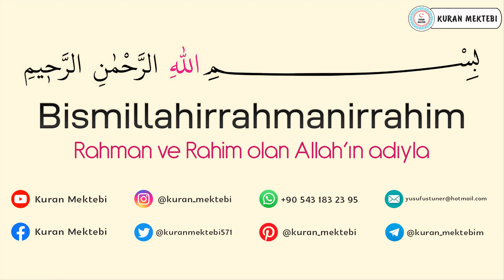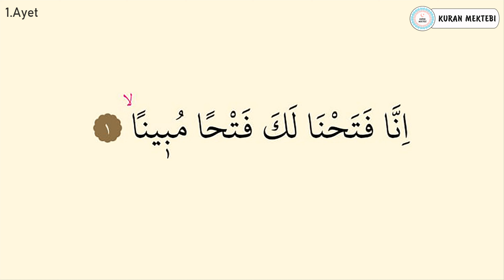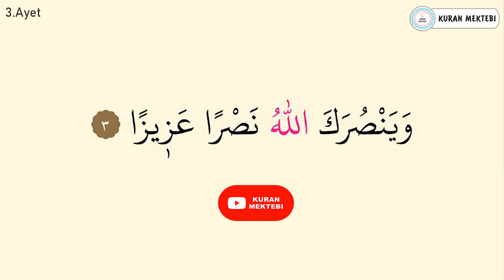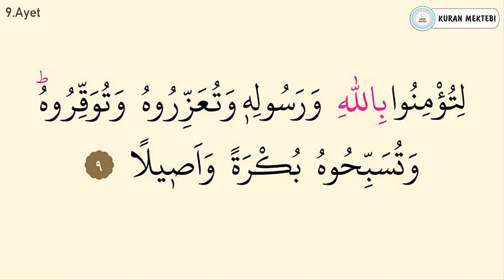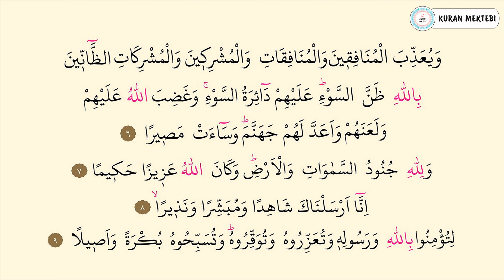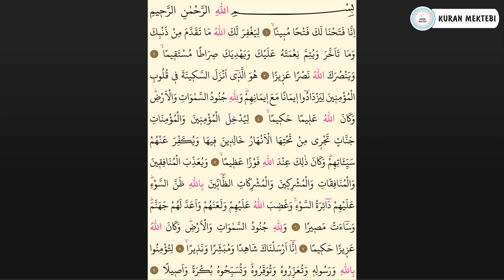Fetih suresi 1.sayfa ezberle 10 tekrar+5 tekrar Fatih Çollak 1-9 ayetler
Fetih suresi 1.sayfa ezberle 10 tekrar Fatih Çollak videomuzda fetih suresi 1.sayfa ezberlemek için, fetih suresi 1.sayfa ezberle 10 tekrar şekilde hazırlanmıştır, fetih suresi 1.sayfa ezberleme yapabilirsiniz bu şekilde, ayrıca fetih suresi 1-9 ayetler olarak bölünmüştür, fetih suresi 1.sayfa dinle, ve fetih suresi 1.sayfa oku kolayca, anlaşılabilir fetih suresi 1.sayfa arapça yazılışı ile